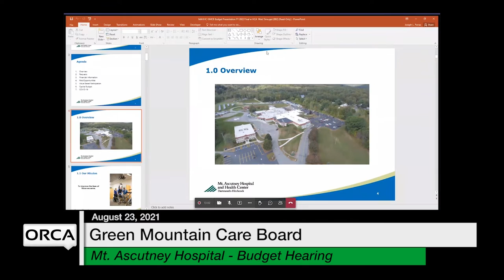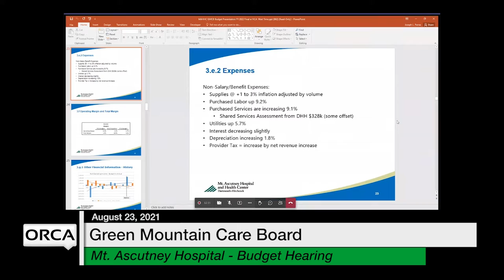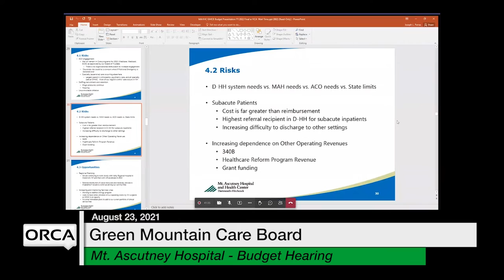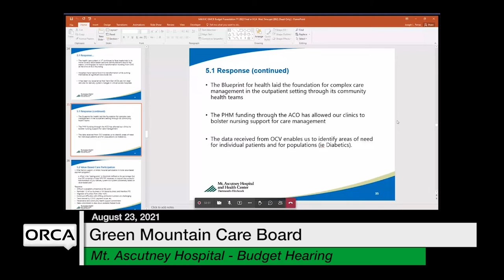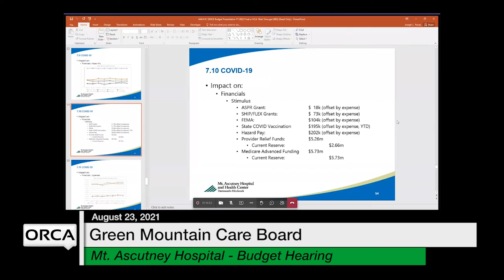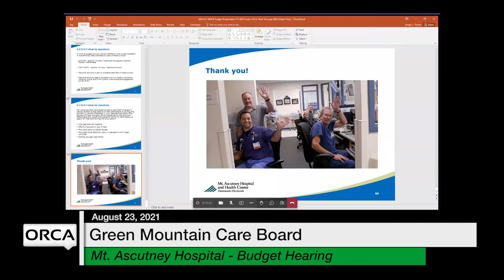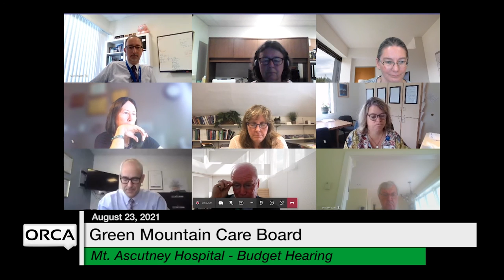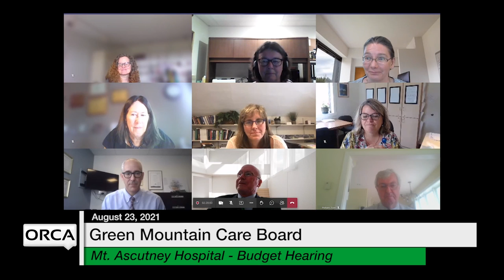Green Mountain Care Board - Mt. Ascutney Hospital & Health Center - Budget Hearing 8/23/2021 [GMCB]